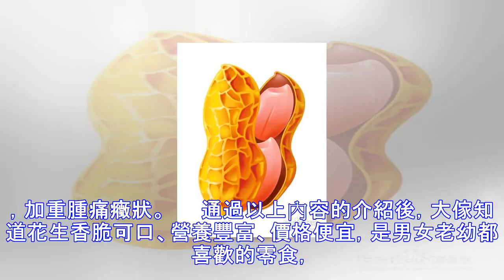痛風可以吃花生嗎？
花生很美味，營養也豐富。但是這種食物並不是所有的人都適合吃它，某一類人群吃花生可能會給生命帶來危害，那麼，哪些人群不可以吃花生呢？ 花生是營養價值較高的堅果，其含油脂比較高，大約為44%-45%，蛋白質含量為24-36%，含糖量為20%左右。花生中還含有豐富的維生素B2.PP、A、D、E，鈣和鐵等。 痛風是一組異質性疾病， 遺傳性和（或）獲得性引起的尿酸排泄減少和（或）嘌呤代謝障礙。和膽固醇類似，嘌呤的來源也分為外源性和內源性。由此可見，痛風患者的飲食需要控制外源性（食源性）嘌呤的攝入，體內嘌呤的產生和增加尿酸的排泄為原則。高脂肪膳食會減少尿酸的排泄，花生的含大量油脂（約45%），所以痛風患者...